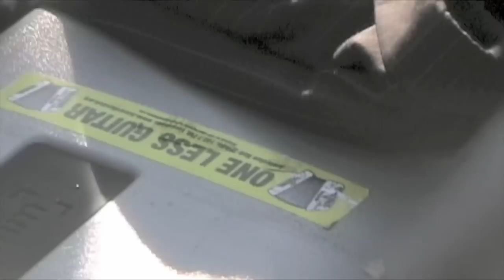Bunnarchy 2012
On March 24 2012 Bunnies took over the streets of Vancouver. Music by Baby Face Brown ..